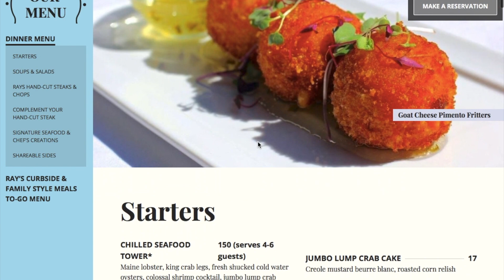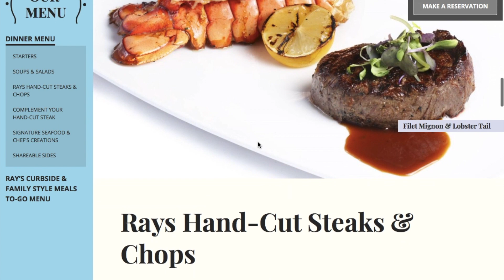Walking Trails and Anniversary Dinner Celebration At Ray's On The River!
Watch as we take a fun little stroll through some Atlanta scenery and go to the fanciest dinner we have ever been to. The dinner was at Ray's on the River, and we had an excellent time. The food was great, the service was great, the scenery was great. All in all, it was an excellent day celebrating our four years of marriage.

-Stuff we bring on walks/parks:
Helikon-Tex EDC Sling Backpack
G4Free Tactical Sling Backpack Kit
Adventure Medical Kits Trauma Pak
Ballpoint Stainless Steel Retractable Pen
Hyfin Vent Chest Seal
SWAT-T Tourniquet
Takeya Actives Insulated Water Bottle (32oz)
Takeya Actives Insulated Water Bottle w/Straw Lid (18oz)
One Gallon Jug Similar to what we use

-Camera Gear and Other Misc. Stuff:
Shark Navigator
Polarduck Mini Tripod
Movo VXR10 Universal Video Microphone
Apple AirPods
Selfie Ring Light
T-fal, Ultimate Hard Anodized
T-fal 8 Quart Pot
Paper Face Mask